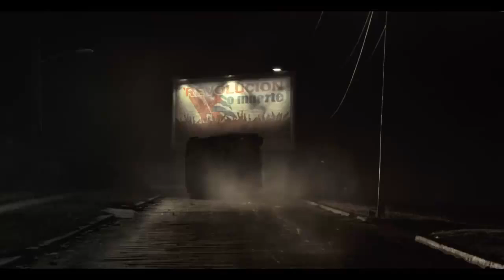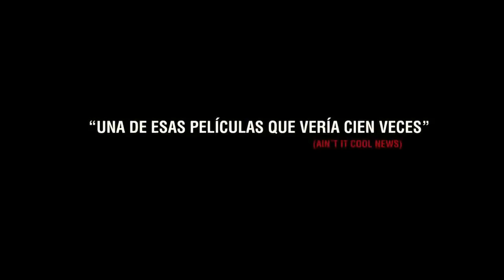Juan de los Muertos Tráiler Oficial - Audio Español